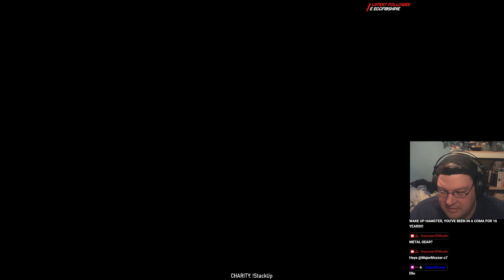Helldivers 2: Subject them all to Meridia! Ooh wah, bah bah ooh wah.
0:00 Intro
4:32 Stream Begins